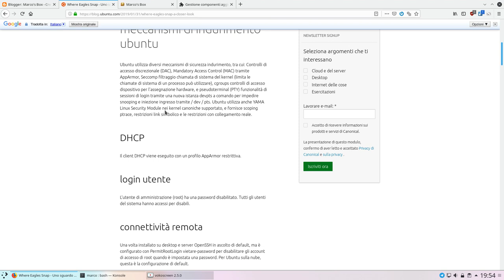Page Translator, una delle migliori estensioni per tradurre le pagine web con Firefox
Una delle mancanze di Firefox è l'assenza di un traduttore integrato alla Chrome. Tale funzionalità, un tempo oggetto di implementazione, non è mai approdata in via definitiva (almeno fino ad ora) su Firefox.

Su Firefox Add-ons ci sono diverse estensioni per aggiungere la funzionalità di traduzione delle pagine web ma non sono comode come la funzionalità di traduzione pagine integrata in Google Chrome.

Qualche giorno fa, grazie a Carlo, sono venuto a conoscenza di Page Translator, un'estensione per Firefox che riesce ad emulare quanto accade con Chrome.

L'estensione è hostata su GitHub quindi potete dare uno sguardo al codice ed eventualmente contribuire al suo mantenimento e sviluppo.